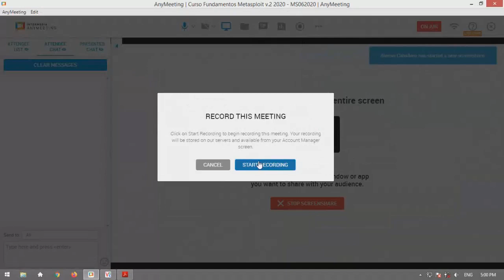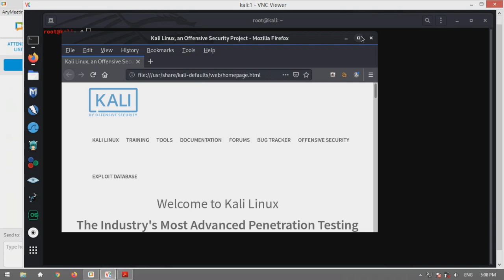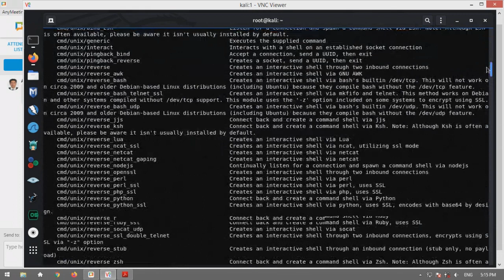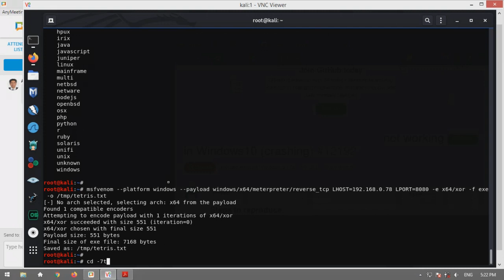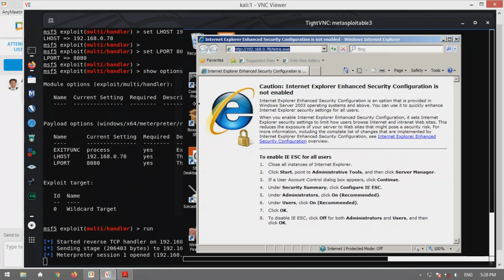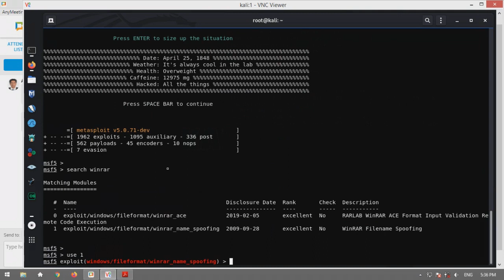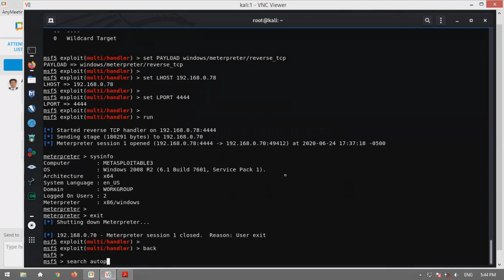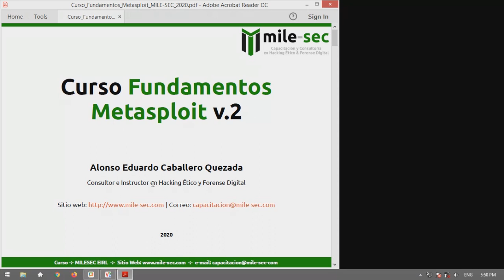Curso Fundamentos de Metasploit Framework v.2 - Sesión 6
MILE-SEC - Capacitación y Consultoría en Hacking Ético & Forense Digital